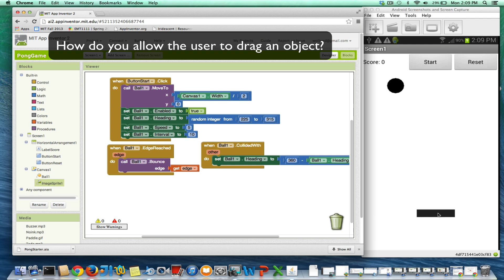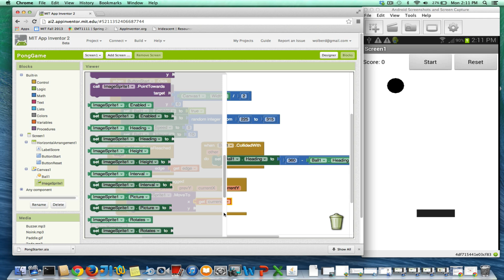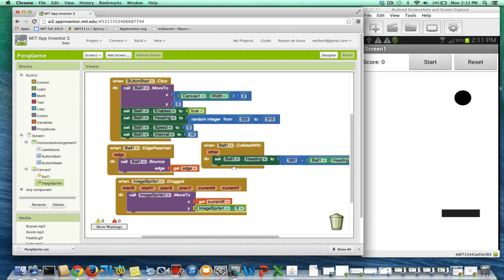Code "Pong" with App Inventor (p4)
In this appinventor.org screencast series, Professor Wolber demonstrates how to build the classic game "Pong" with App Inventor 2. In this video he shows how to program it so the user can drag the paddle.